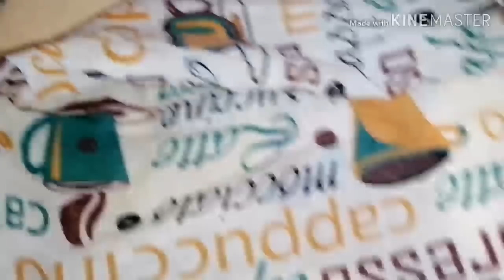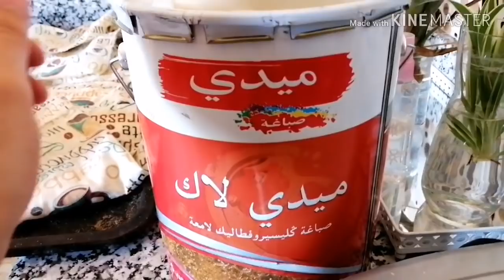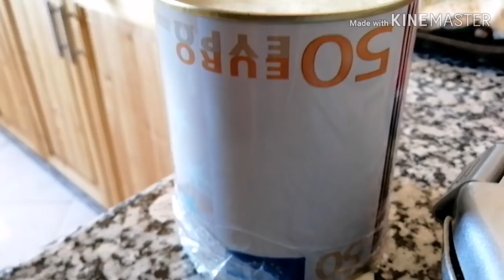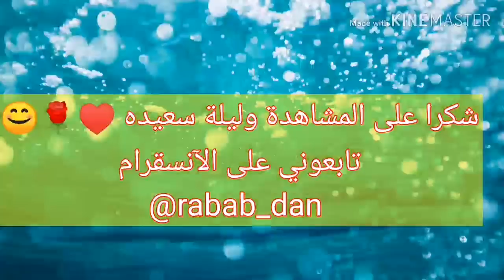روتيني مع الإصلاح/خبز بلا دليك بلا تمارة مفشفش/كيف جاكم هاذ شي؟؟بغرير ناجح من أول تجربة فأي مقلاة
شكرا لدعمكم وتشجيعاتكم لي شكرا على كلامكم الطيب شكرا للجميع وأتمنى منكم مشاركة قناتي مع أحبابكم وصفحاتكم على الفيسبوك
لكي تنال المشاهدة التي تستحق المرجو مساعدتي شكرا
جزيلا لكم❤️
قناتي التانية الخاصة بالوصفات الطبيعية